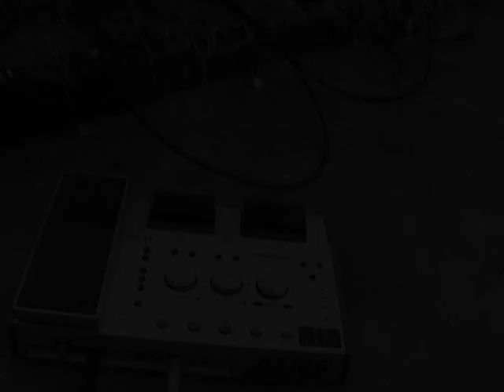D.O.A. ( Dead Or Alive) - Dedikuar Ty